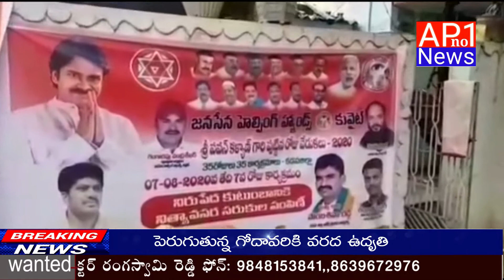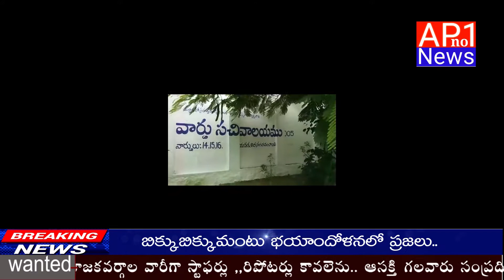7-08-2020 nEWS bULLITEN | Ap No1News